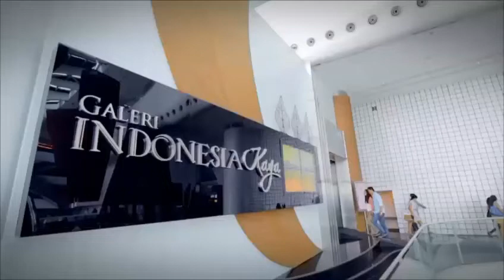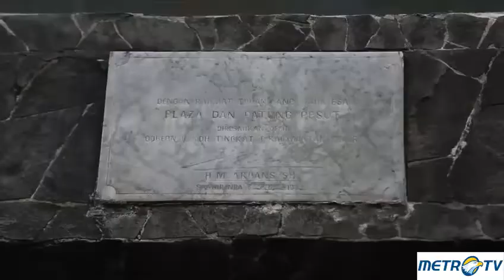Idenesia - Pesona Kota Samarinda (3)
Kesadaran masyarakat Samarinda untuk melestarikan budaya lokal sangat tinggi. Bahkan kesadaran tersebut juga diserukan oleh kaum milenial di sana. Mereka mendirikan Komunitas Borneo Etnika yang fokus pada tari tradisional dan musik etnik Kaltim.